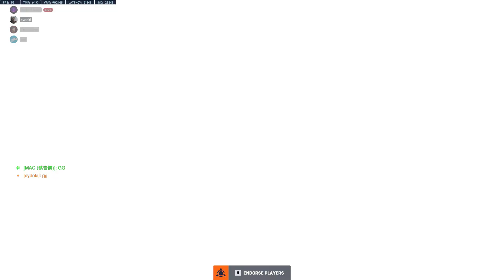Ninja Ashe wont die! | Overwatch 2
Guerilla tactics to achieve zero death on Ashe | Esperanca

I use ExitLag to lower my ping in games.